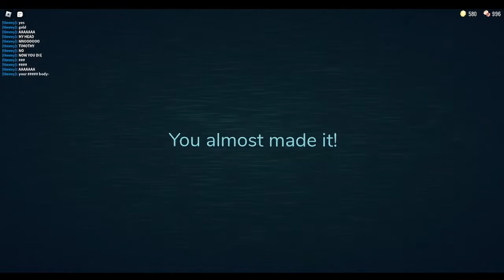Raw doors gameplay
i uploaded this so my channel wasnt dead lol